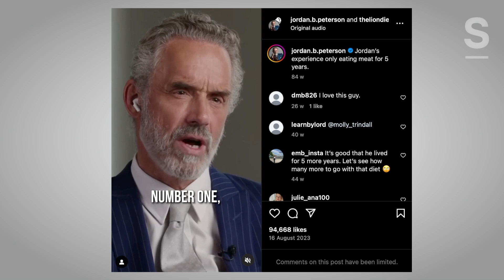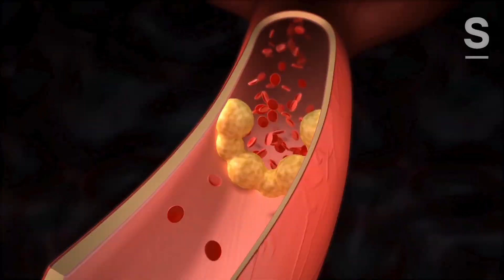How Your High-Protein Diet Impacts Health and Climate Change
From the carnivore diet to Atkins, paleo and keto, high-protein diets have long romanticized meat. But the fixation on animal proteins, popularized by people like podcaster Joe Rogan, comes at a meaty cost.

Chapters:
00:00 - Why Are We Obsessed With Protein?
00:14 - Did Humans Really Evolve to Eat Only Meat?
00:30 - Meat, Politics, and Identity
01:03 - How the Meat Industry Sells You Protein
01:09 - You're Already Eating Too Much Protein
01:26 - Why Meat-Heavy Diets Don’t Work Long Term
01:44 - The Climate Cost of High-Protein Diets

Featuring @joerogan, @theliverking, @JordanBPeterson and more.